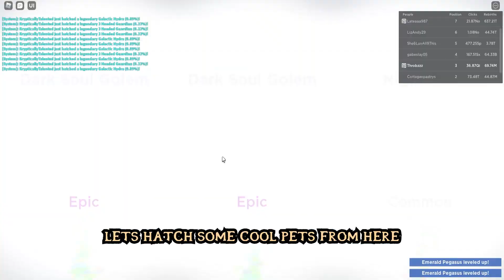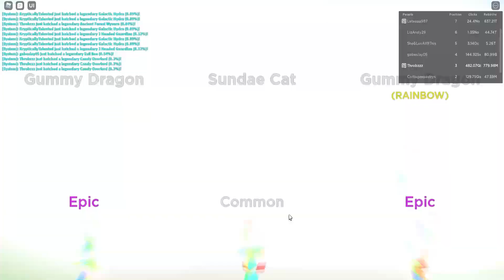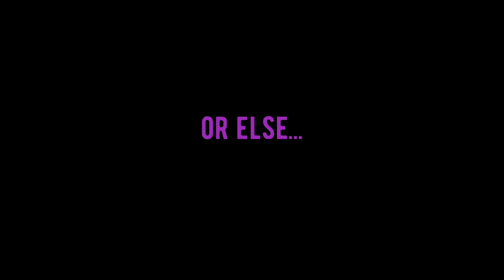Went Noob To Pro In Clicker Simulator!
Support your Papa
Use StarCode PapaThar